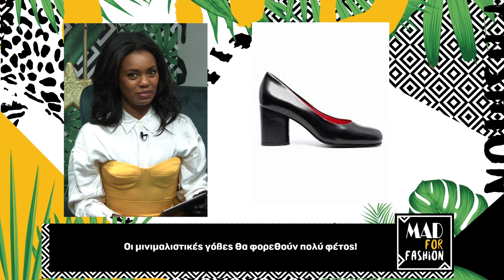H Ράνια Σπανού στο Mad For Fashion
Η Séblé υποδέχεται στο Mad For Fashion την Ράνια Σπανού.
Πότε και πώς αποφάσισε να ανοίξει το δικό της μαγαζί; Ποια ήταν η μεγαλύτερη πρόκληση που είχε να αντιμετωπίσει όλα αυτά τα χρόνια;
(aired 6/12/23)